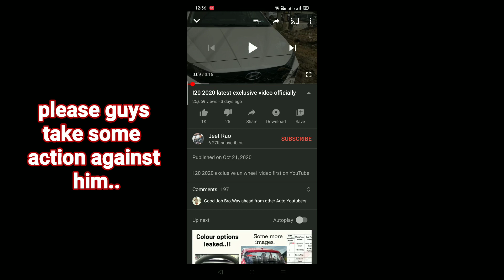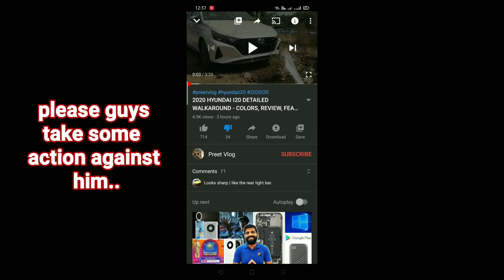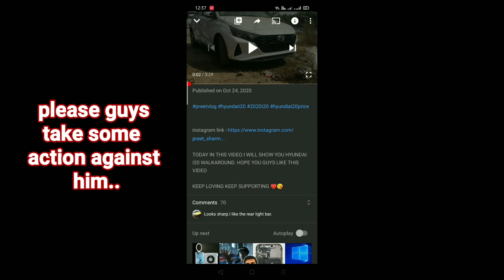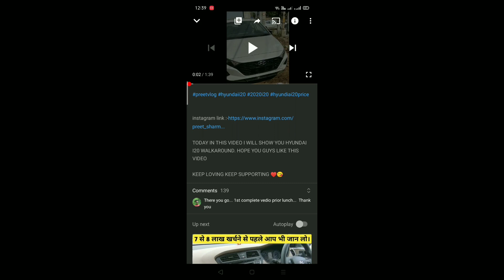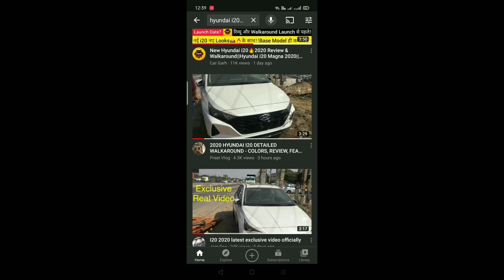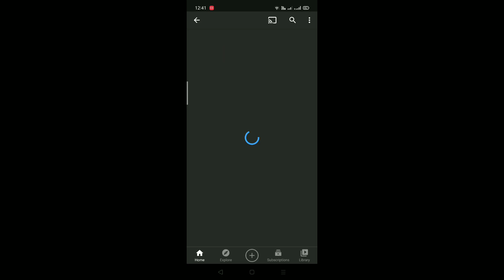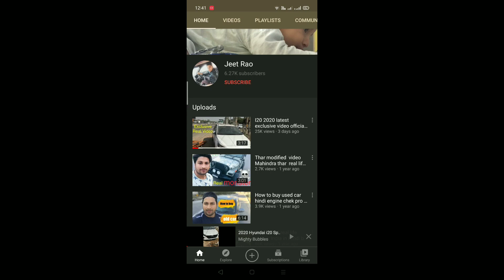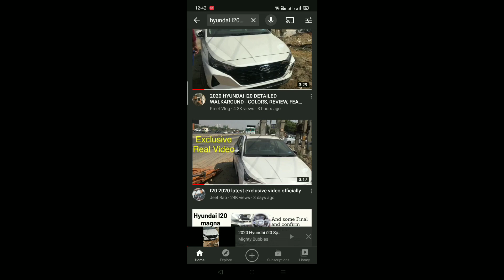Hyundai i20 2020 | I need your help 🙏 please take something action on this channel..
so hello and welcome back guys to my another video in this video I've talked about a channel which copying the few creators video by not giving any sort of credit to those channels. so please guys take something action about this channel..